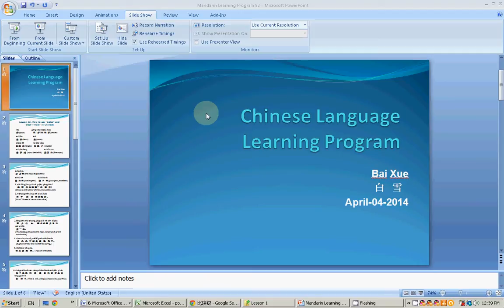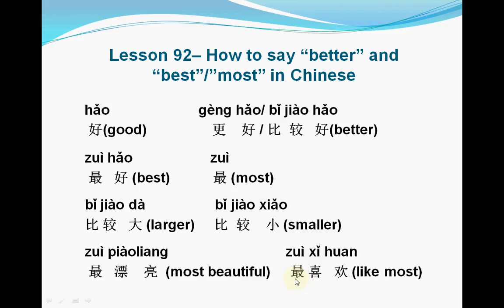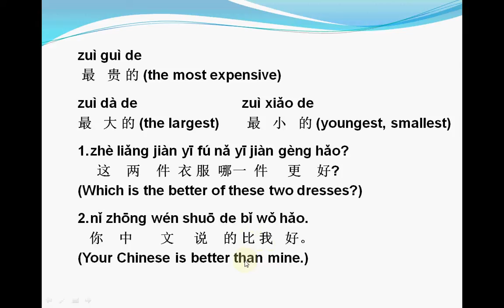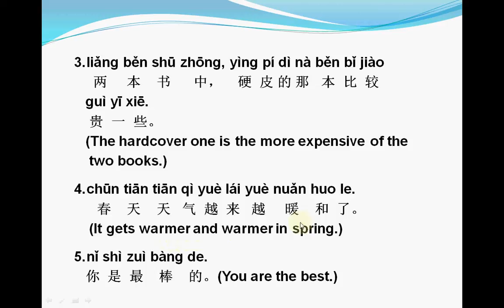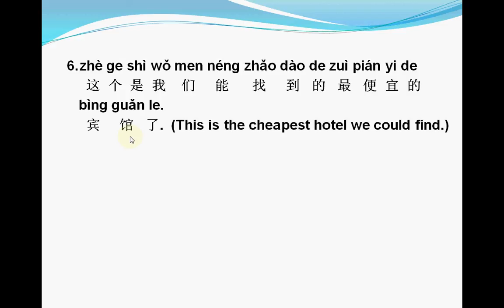Mandarin Chinese-Lesson92--How to say "better" and "best"/"most" in Chinese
Hi, my dear friends. I just update my Chinese language Learning program. Please check the new lesson!  This lesson is about how to say "better" and "best/most" in Chinese, please check the text